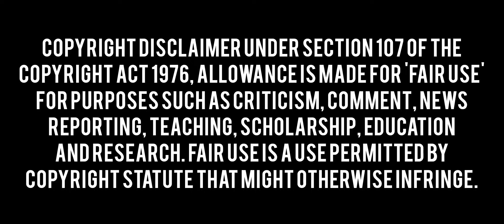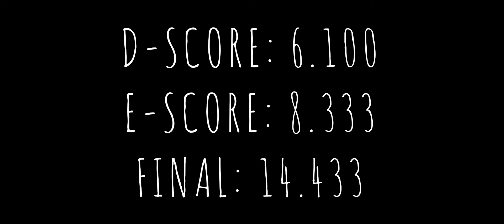Uneven Bars D-Score Elisabeth SEITZ (GER, 1st, 14.433) - 2022 European Champions. Munich - 8-14-2022